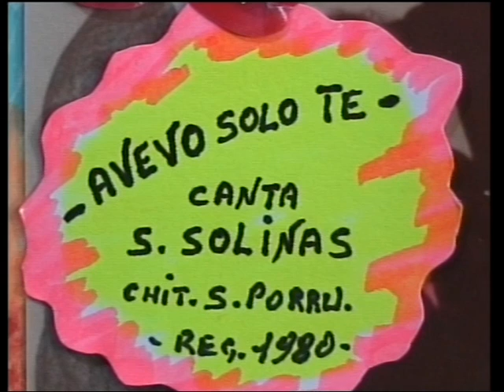...AVEVO SOLO TE...reg.1980.